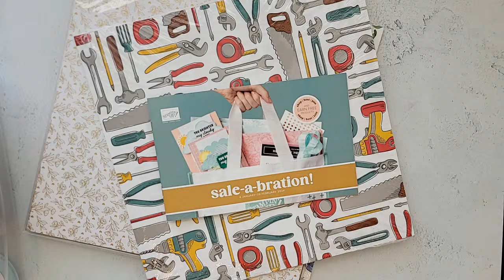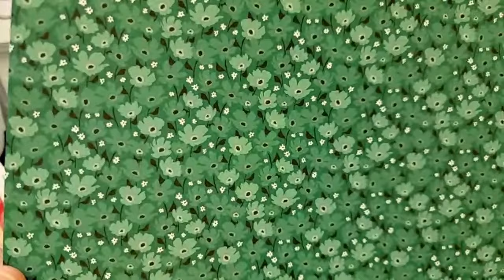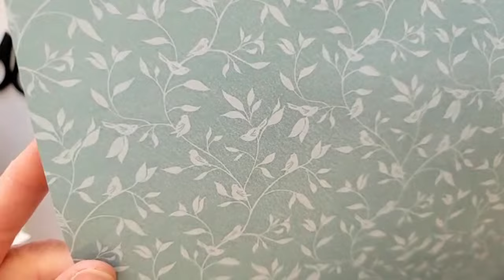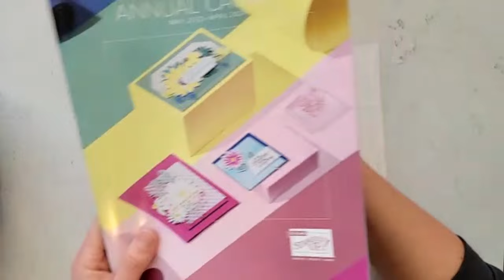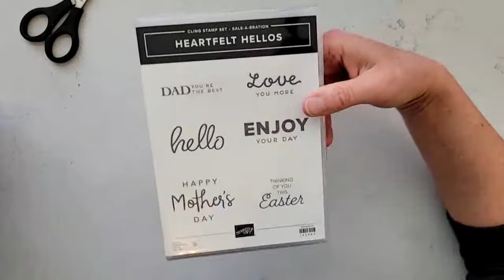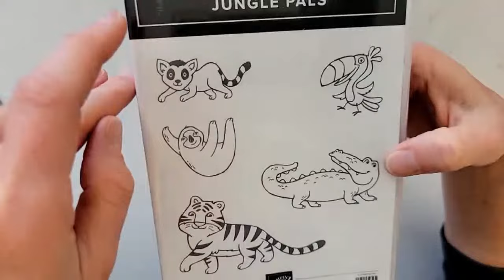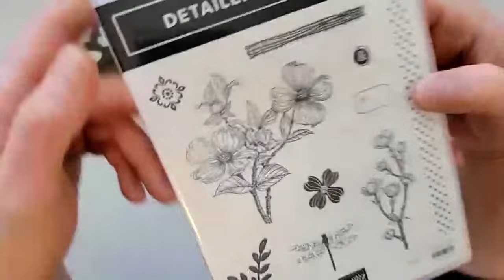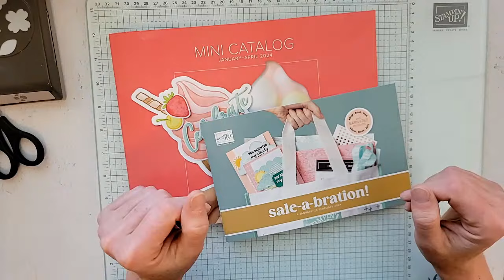January - April 2024 Mini Catalog SNEAK PEEK- SALE-A-BRATION